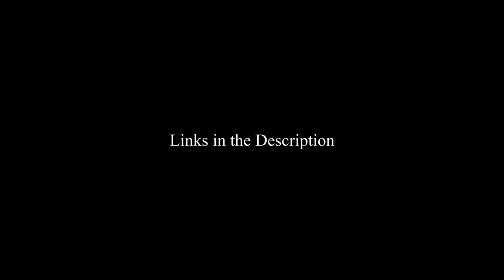NEW MOVO DoubleMic! Ultimate Vlogger's Mic?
UPDATE: The issue was with the M50’s Bluetooth and you have to have to go into the menu and turn the Bluetooth completely off to get the DoubleMic to work properly and not give interference.

It was very hot in my Studio.

The Mic

Canon Eos M50

4K 60p Epic Camera

Back Up Camera

Mini LED Light I'm Always Using

Smallrig Cage

Quick Release Plate That Doesn’t Block Battery Door (how to in this video

Low Light Lens

EF-EF-M Speed Booster

EF B-Roll Lens

EF-EF-M Adapter

Budget ND Filter

Epic Mirrorless Backpack

Vlogging Mic

Shock Mount That Doesn’t Block EVF

Foam Windscreen I Cut Down and Use

Softbox and Stand I Use

LED Softbox Bulb

YN300 iii Light Panel

Batteries For The Light Panel

Boom Stand For Audio

Voice Recorder Updated Version

Best Vlogging Tripod

Arca Swiss Ballhead